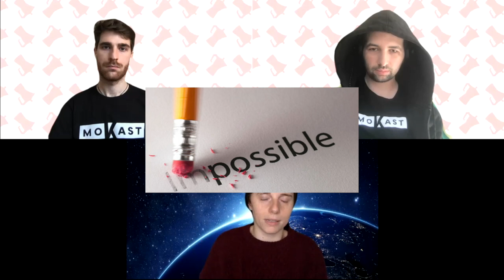E02 MOKAST: CORI CHINNICI // MUSIC MANAGER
Episode number 1 of Mokast, with Music Manager & radio speaker: Cori Chinnici (Instagram @coru_89) In this episode we will talk about music, the project of which Morgan is part and with which he produced the American artist Alfred Nomad which will be discussed in the interview. He will also tell us about his experiences in music between USA, UK and Italy, but not only music, we will also talk about Virtual Reality, Brexit or San Tropez...have we intrigued you?

⏱️Time Stamps:
00:00 Intro
00.33 Who is Cori
02:22 University & Master
 03:40 How London changed with COVID-19 ?
04:04 Covid & music Business
05:59 Who are Loelash & Geiste
08:32 Topic: Gender 09:20 What Non-Binary means?
10:58 Radio Show
11:23 The radio experience in Turin
11:53 How much weight does your gender identity carry in music today?
14:53 Advice by Cori
16:21 New musical proposals
19:14 Creativity
20:37 Tips for new artists
22:22 How to find you
22:42 Future Project
23:44 Closing

🎼Music topics:
-Kobalt Music
-Imogen Heap’s Mycelia Life Of A Song project
-Soho Radio
-BBC 1Extra
-BBC Introducing London
-Clash Magazine
-Complex UK
-Westminister Univerity
-Conservatorio di Brescia
-New Garage
-Future Bass
-Dark Pop/Fantasy Pop
-Hip hop/rap

ARTISTS

📢We talk About Also:
Torino, Università di Lettere di Torino,  Londra, San Tropez. Italy, UK, Covid-19, Tea, Zoom, Instsgram, Linkedin, Youtube, Netflix

🎙️Host: Andrea Cirigliano aka Topo Trip & Matteo Baronio
❓Guest: Corinne Chinnici
🎬Editing: Andrea